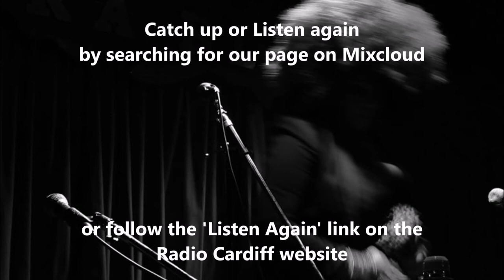Soul of The Blues on Radio Cardiff - Trailer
2,559followers
Cardiff, United Kingdom

Jeremy Rees hosts the weekly radio show featuring new releases & classic tracks covering a broad spectrum of blues & soul-based music - everything from Mississippi Delta blues to roots rock; rhythm & blues and Southern Soul.

The show is broadcast on Radio Cardiff 98.7FM on Wednesdays at 10pm (Repeated Sundays 6am), and is syndicated to stations in the UK, USA, Australia, New Zealand, Germany & Puerto Rico

Soul of The Blues is a member of the IBBA - the Independent Blues Broadcasters Association